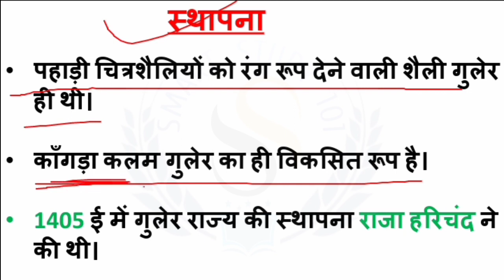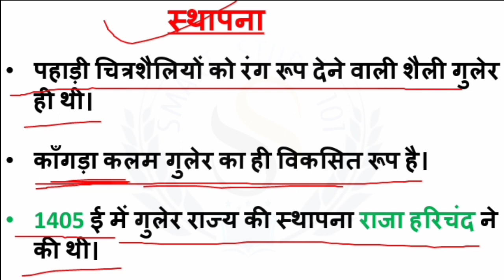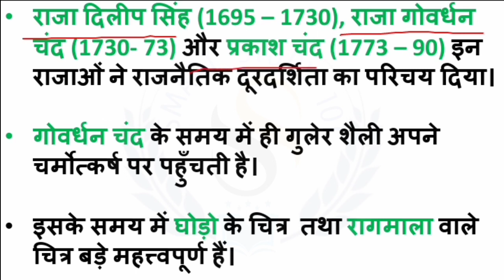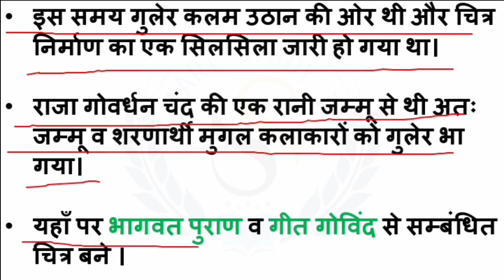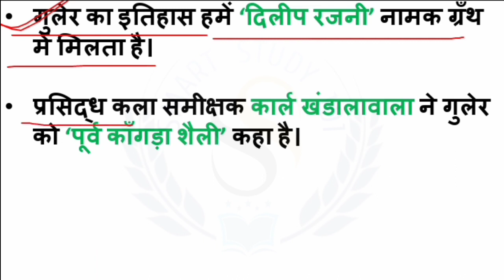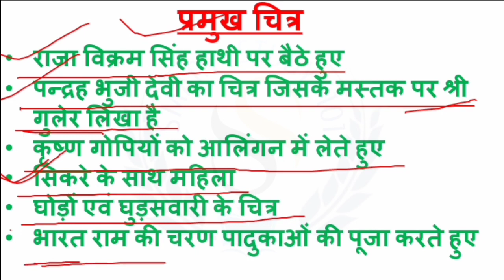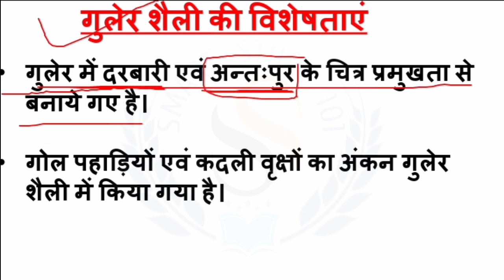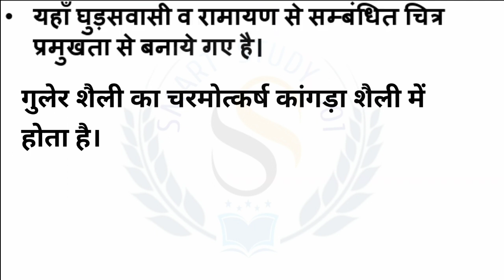BA सेमेस्टर - 5 | गुलेर शैली | Drawing & Painting (चित्रकला)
🔶BA सेमेस्टर: 5
🔶Topic - बसोहली शैली

💠ba chitrkla theory classes
💠ba drawing and painting syllabus
💠ba drawing and painting
💠ba guler klaa
💠ba pahadi kalin kala ba semester 5
💠b.a. 1st year chitraklaa syllabus in hindi
💠b.a. second year art
💠b.a. 3rd year pahadi chitrkla
💠guler painting
💠pahadi klaa
💠phadi shaili
💠about guler chitrkla
💠guler shaili
💠about guler style
💠pahadi school

BA Year 3- Semester V

Course Title History of Indian Art -II

Paper II -Theory

In This course, students will study various styles of Indian painting. To inculcate an

understanding of styles, traditionally practiced like - Mediaeval Indian Painting Styles

Pahari Style, Mughal Style, Rajput Style.

Topics

Mediaeval Indian Painting- Pal style,

Jaina style/ Apbhransha style

Rajput School - Bikaner School

Bundi - Kota Kalam School

Dhundhar-Jaipur school Marwar School-Kishangarh school
Mewar school- Udaipur Ragmala Paintings
Mughal School-

Akbar

Jahangir

Shahjahan

Pahari Painting-

Basohali

Kangra

Garhwal

Guler

Thanjavur Painting

🛑ba 3rd year drawing and painting syllabus
🛑ba 3rd year chitrkla syllabus
🛑b.a. 3rd year art syllabus in hindi
🛑b.a. third year art shastra
🛑b.a. 5th semester drawing paper 2022
🛑ba third year drawing and painting syllabus
🛑ba 5th semester klaa syllabus
🛑BA drawing and painting syllabus according NEP
🛑BA 5th year klaa ka syllabus according NEP

➡️BA second year drawing and painting syllabus according NEP
➡️BA third year chitrkla syllabus according NEP
➡️ba syllabus new education policy 2023
➡️ba drawing  ka syllabus kaise download karen
➡️how_to_download_book_in_pdf
➡️syllabus ki pdf kaise download karen
➡️ba ccu home science syllabus
➡️ chaudhari charan singh University ba syllabus
➡️ba semester 5 Lucknow University art ka syllabus
➡️ kanpur  art ka syllabus